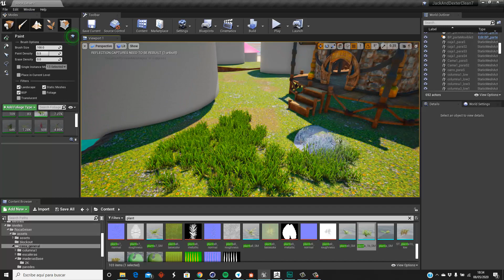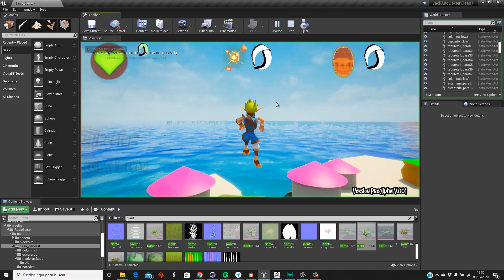Aldea Sandover / Casas aldeanos / Jak and Daxter PS5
Seguidme en mis redes para estar mucho más al día del desarrollo del juego